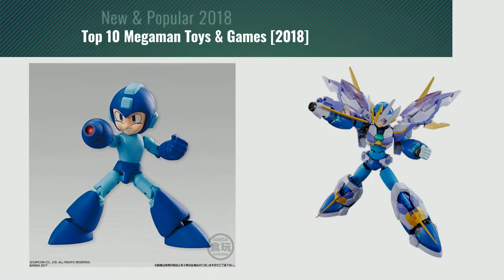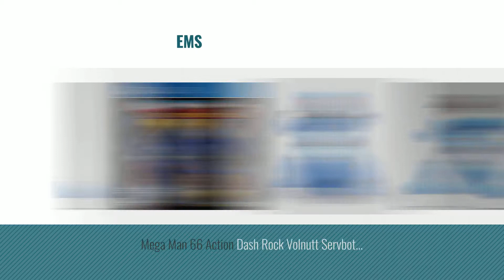Top 10 Megaman Toys & Games [2018]: TruForce Collectibles Designer Series X "Megaman X" Action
Black Friday / Cyber Monday TruForce Collectibles Designer Series X "Megaman X" Action Figure by TruForce Collectibles

Black Friday / Cyber Monday Tamashii Nations Bandai Nxedge Style Rockman Unit X Megaman X Action Figure by Tamashii Nations

Black Friday / Cyber Monday Mega Man Legacy Collection 2 - PlayStation 4 by Capcom

Black Friday / Cyber Monday Mega Man 66 Action Dash Original Mega Man E Tank Character Mini Action Toy Figure approx. by Megaman

Black Friday / Cyber Monday Bandai Tamashii Nations Chogokin Megaman-X & Giga Armor-X (Kanetake Ebikawa Ver.) by Tamashii Nations

Black Friday / Cyber Monday GE Animation GE-8187 Mega Man 10 - MegaMan's Helmet Cosplay Hat by GE Animation

Black Friday / Cyber Monday Mega Man: The Board Game by Megaman